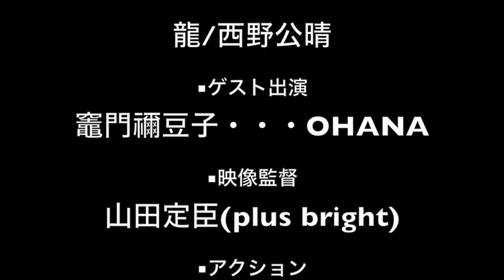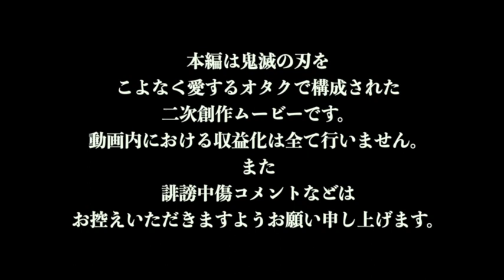【鬼滅の刃】下心丸出しの善逸くん！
鬼滅の刃に出てくるキャラクター我妻善逸による、ドタバタコメディ動画シリーズPart2！

4月19.20日に予定されていたニコニコ超会議。
今は中止となりネット超会議に！
コスパフォ部隊のりこっぷはオープニングアクトをする予定でした（泣）
ただでは食い下がれません！
先日撮影した鬼滅の刃コスプレでのアクションムービー完成まで、とにかく皆様に愛をぶつけます！

さぁ連続投稿の始まりだ！

(※この動画は、二次創作動画になります。コスプレ、創作ストーリーなど苦手な方はブラウザバック推奨)

■ミヤマリオチャンネル
りこっぷアクション隊長の宮間の個人チャンネル！踊ってみたもあがっています！是非こちらもチェックしてください。

最後まで読んでくれて本当にありがとうございます!!

アクションから芸事その他趣味趣向!

気になりましたら、一度のぞいてください!フォローもお待ちしています!!

◆コスプレパフォーマンスユニット りこっぷ
アクションとコスプレ！好きを合体させた楽しい活動！！

是非気軽に絡んでください！！イベント出演情報も頻繁に更新されています！！